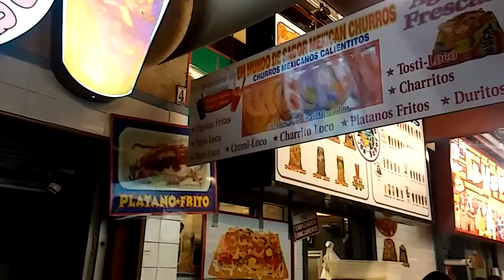El Mercadito 2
East L.A.